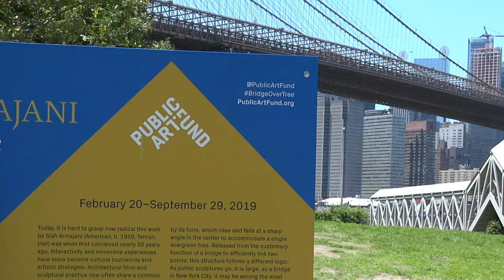YC Facts: Bridge over Tree